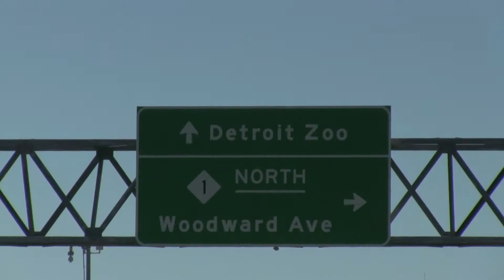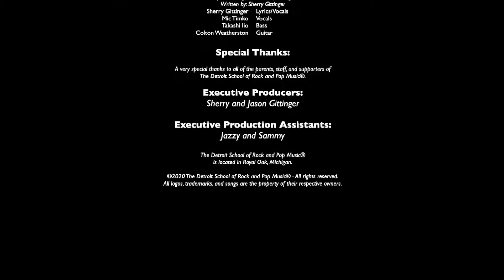The Detroit School of Rock and Pop Music - "In Studio" - Episode 90 - Drawing Straws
Join the students of The Detroit School of Rock and Pop Music® as they rock a live recording session in the DSRP studio. On this episode the DSRP's “Drawing Straws” show what can be accomplished at metro Detroit's premiere school of contemporary music. All songs are the property of their owners.